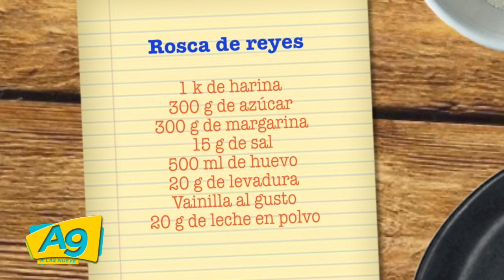Rosca de reyes con el chef Gary de la CANAINPA